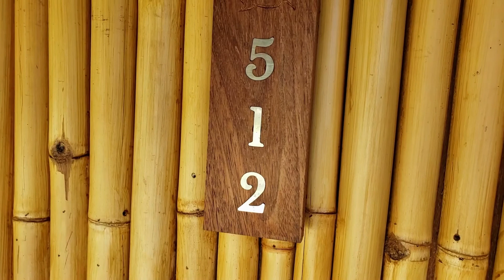Le Bora Bora by Pearl Resorts - Garden Villa with Pool - Room Tour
Le Bora Bora Garden Villa with Pool - a private, spacious, economical Polynesian retreat.

The newly renovated 4 star, Le Bora Bora Resort is only a short boat ride across the blue lagoon from the Bora Bora airport. In this video, Carl will take you on a walkthrough of his Garden Bungalow Pool Villa.

At over 1300 Square feet this villa can accommodate up to 3 adults and 1 child and includes a secluded backyard with a private pool and covered gazebo area for shade or if there is inclement weather. It is decorated beautifully with Polynesian decor and is tucked away in the resort’s lush tropical garden.

Come for a walk through of this villa retreat and contact Carl to plan and book your Bora Bora vacation:

COMMENTS
I love to hear your thoughts - what do you enjoy in my videos and anything you would like to see or see more of?

CHANNELS
Be sure to review other videos sorted by channel to see more you may be interested in.